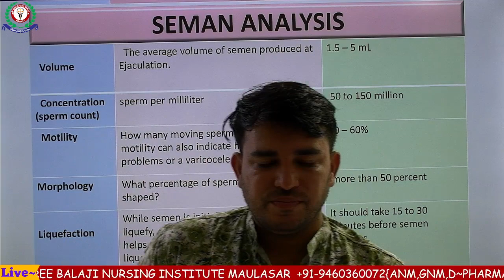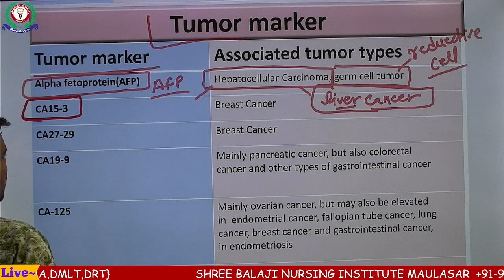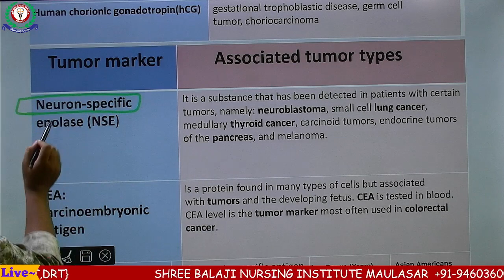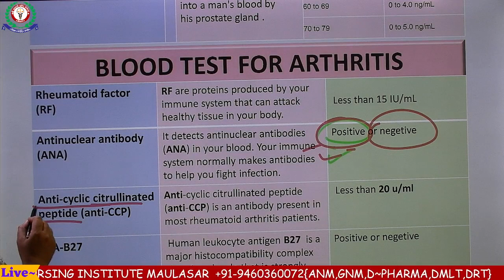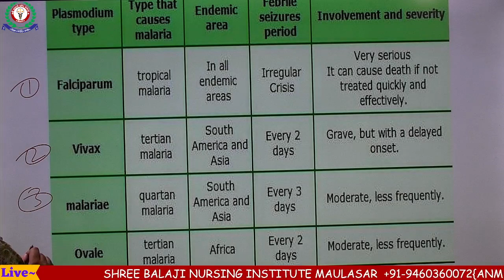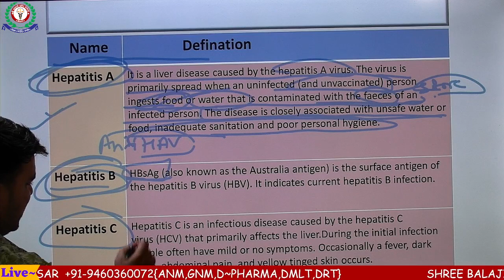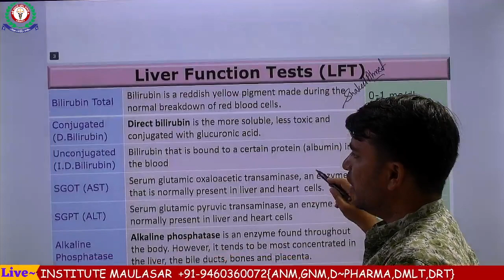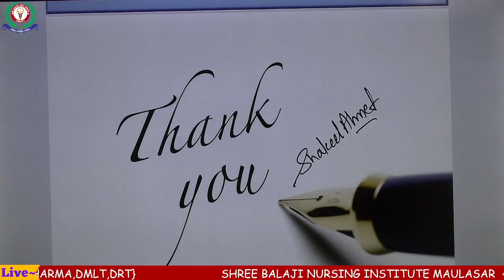BLOOD TEST II CLASS 2 II BY SHAKEEL SIR II CHO II GNM II ANM II B.SC. NURSING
BLOOD TEST II CLASS 1 II  BY SHAKEEL SIR II CHO II  GNM II ANM II B.SC. NURSING

ENDOTRACHEAL INTUBATION BY SHAKEEL SIR I  CHO I  GNM I ANM I B.SC. NURSING I

HYPERNATREMIA AND HYPONATREMIA BY SHAKEEL SIR I MSN I

HYPERKALEMIA AND HYPOKALEMIA I MSN I FON I BY SHAKEEL SIR

Edema ( msn) by Shakeel sir
msn 1st previous paper GNM 2nd year by Shakeel sir
msn 1st previous paper GNM 1nd year by Shakeel sir
Embolism ( msn) by Shakeel sir
physical examination ( msn) by Shakeel sir

For more information about offline courses please visit our college.